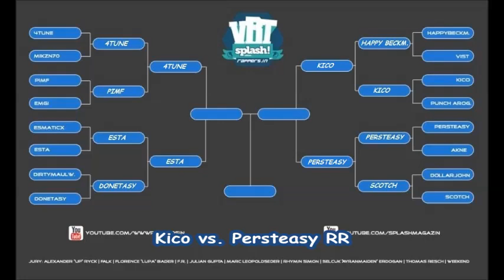Kico vs. Persteasy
VBT Splash 2013 Halbfinale Rückrunde